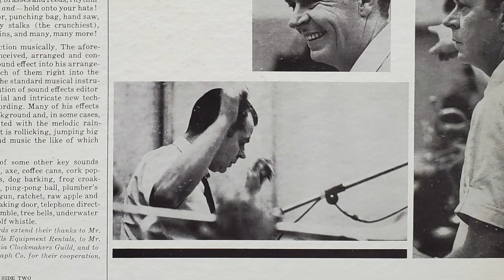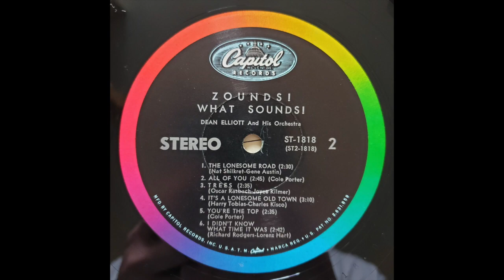Dean Elliott - It's Alright With Me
From the 1962 LP "Zounds! What Sounds"